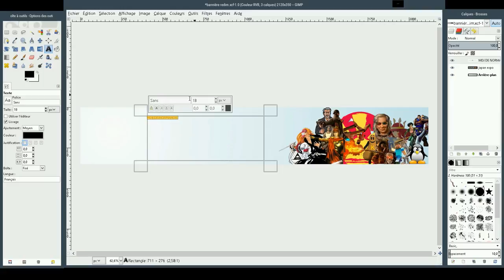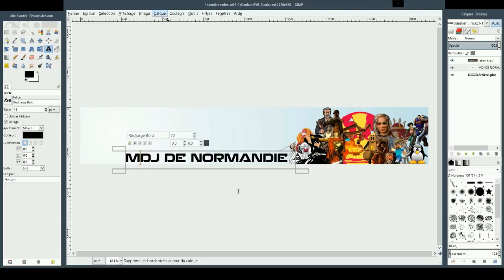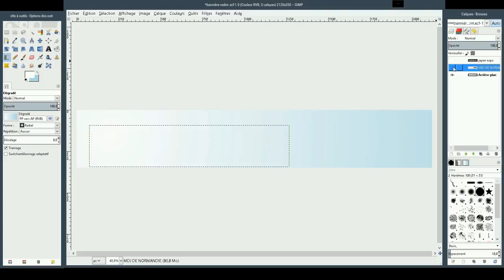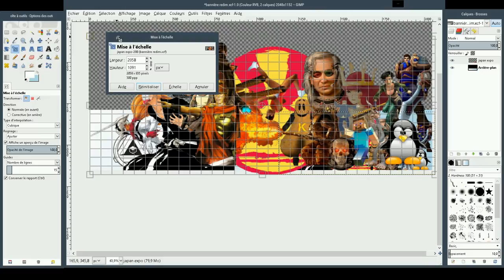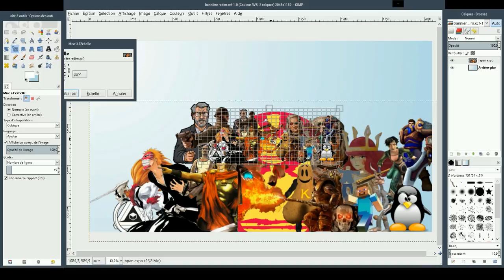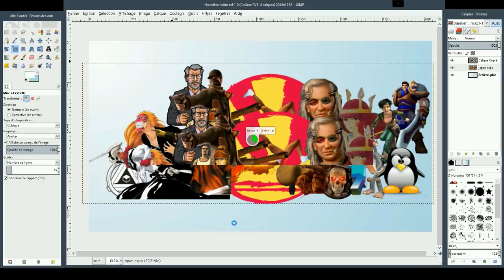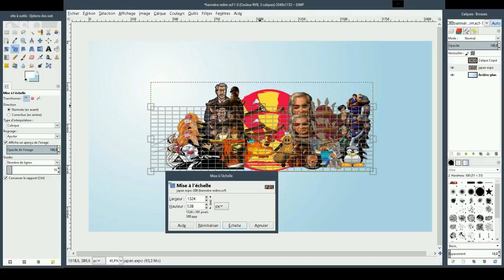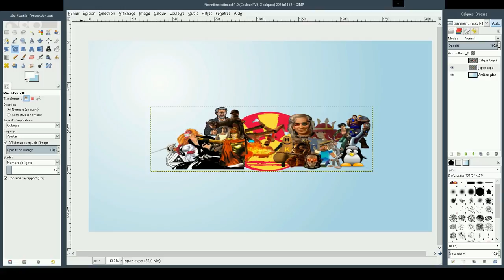Redif Live GIMP #8